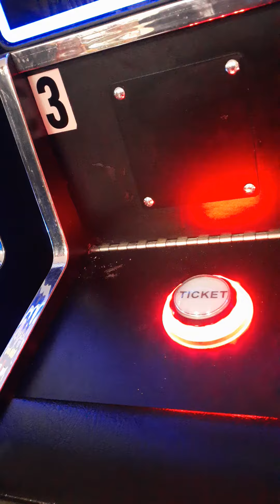Help mentalhealthawareness I dangerousminds